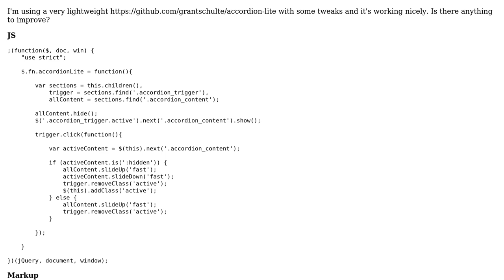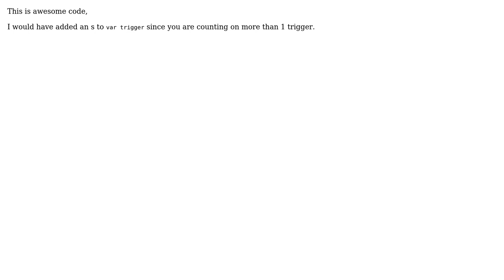Code Review: Lightweight accordion script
With thanks & praise to God, and with thanks to the many people who have made this project possible! | Content (except music & images) licensed under CC BY-SA | Music | Images & others | With thanks to user konijn user Jamal user Daniel and the Stack Exchange Network Trademarks are property of their respective owners. You are responsible for your own actions.